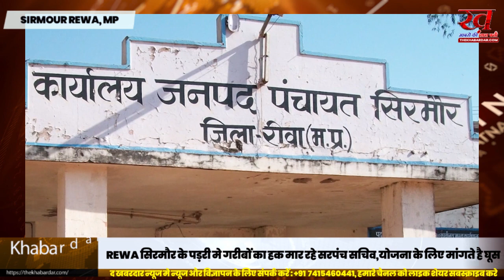REWA सिरमौर के पड़री मे गरीबों का हक मार रहे सरपंच सचिव,योजना के लिए मांगते है घूस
REWA सिरमौर के पड़री मे गरीबों का हक मार रहे सरपंच सचिव,योजना के लिए मांगते है घूस सिरमौर तहसील के ग्राम पडरी मे भ्रष्टाचार चरम सीमा पार ग्राम पंचायत पडरी के गरीबों के अधिकारों का हो रहा हनन, गरीबों को आवास योजना, एवं शौचालय के नाम से ठगा जा रहा है, पात्र लोगों को आवास योजना एवं शौचालय का पैसा नहीं मिल पा रहा है, ग्राम पंचायत पडरी के सरपंच एवं सचिव मिल कर ग्रामीण जन को शासन के  द्वारा दिये जा रहे लाभ से वंचित कर रहे हैं, आज ग्राम पंचायत पडरी का हर गरीब दर दर की ठोकर खा रहा है, गरीबों की बात कोई सुनने वाला नही है, आवास योजना के लिए पात्र गरीबों को  पडरी सरपंच एवं सचिव द्वारा अपात्र बताया जा रहा है, एवं ग्रामीण जन के बताए अनुसार  सरपंच- सचिव द्वारा गरीबों से आवास के लिए पैसों की माँग की जा रही हैआप भी सुनिये गरीबों की जुबानी.